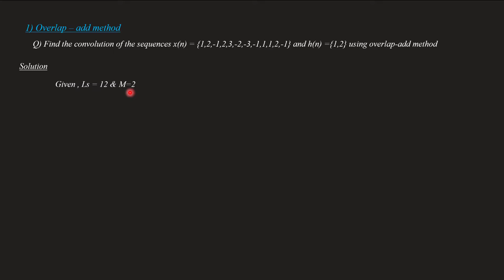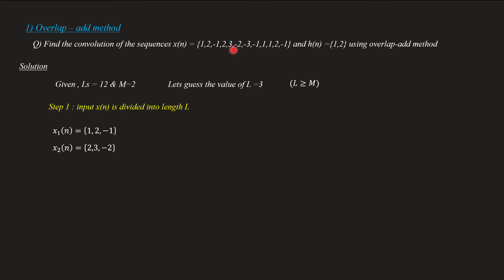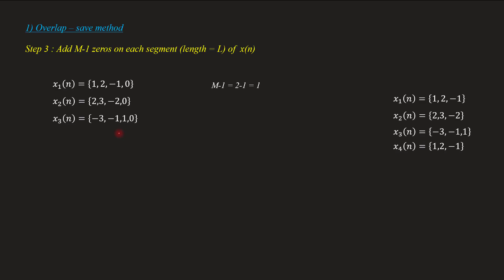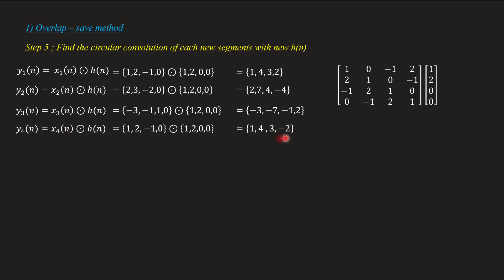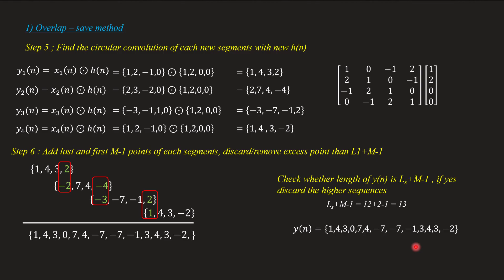Overlap Add method | Solved Example | Step by step solution | DSP Module 1 | Lecture 15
Topic covered
Filtering of long duration sequence - Overlap - Add method
Solved problem